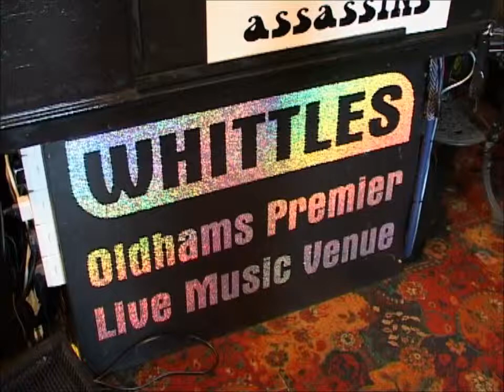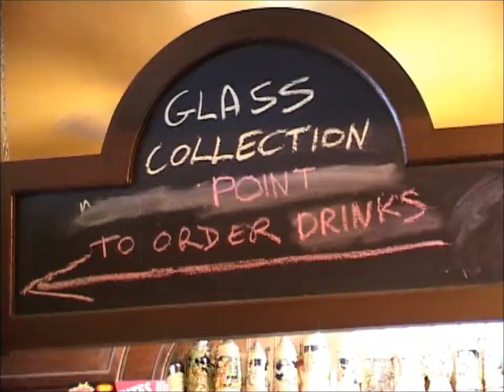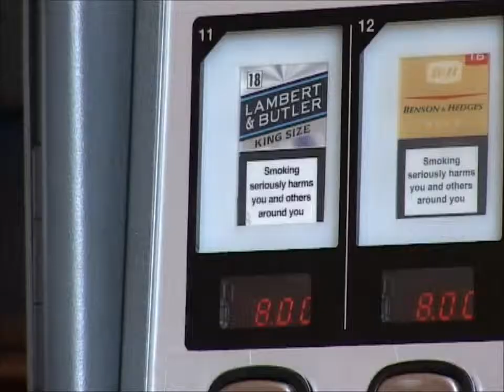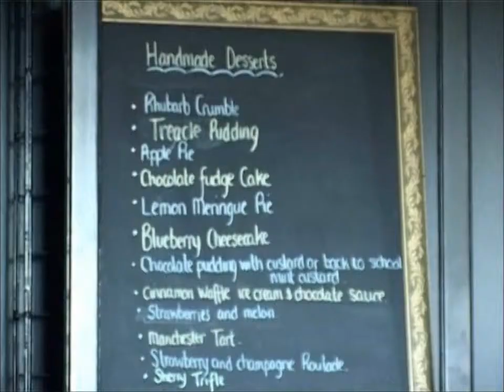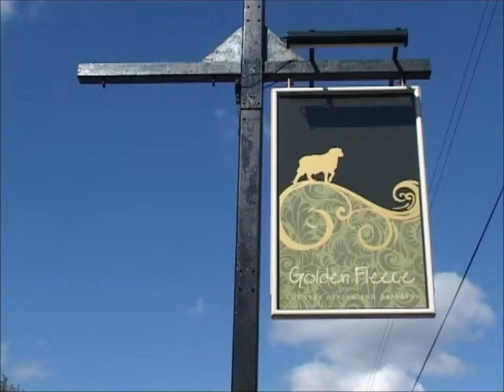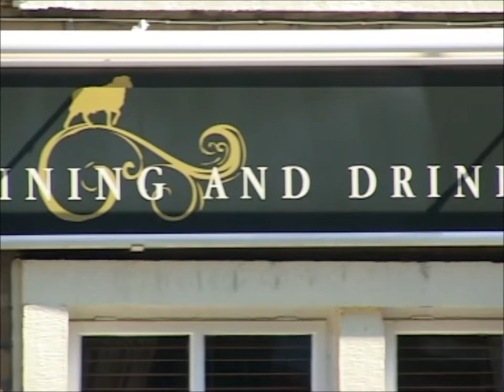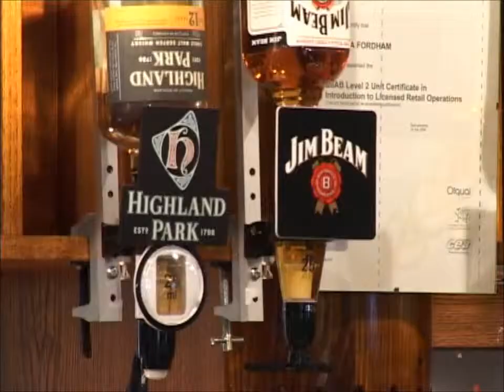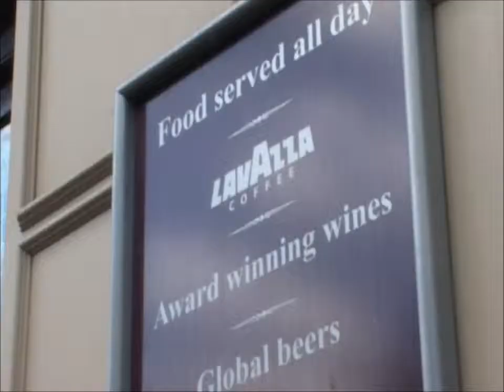Trouble Brewing - The prospective future of Oldham's pub trade (2011)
University filmed documentary on the prospective futures of three pubs in Oldham (Whittles, The Black Ladd and the Golden Fleece)